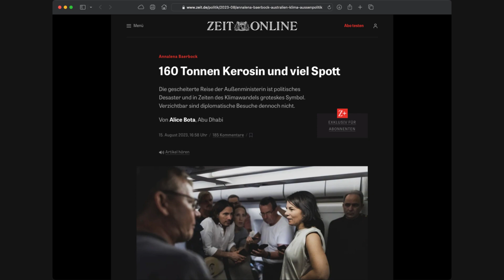Zwischenstand Ampel 🚦 Regierung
Zwischenstand Ampel 🚦 Regierung - Satire

Vor dem Jahreswechsel ein kleiner Zwischenstand zu Ampelregierung
Achtung Satire

Quelle Sprachbeitrag: Dr. Markus Krall
Bilder: Netzfund